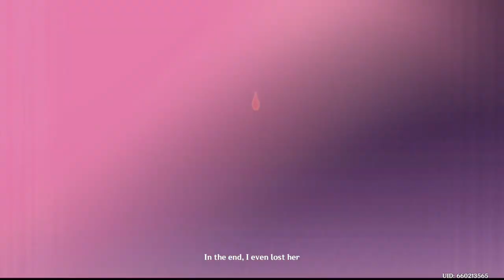Genshin Impact_20240501005232